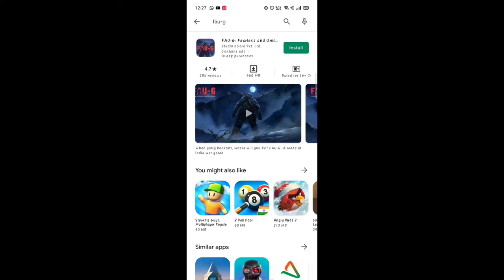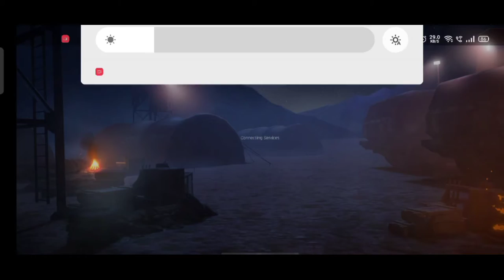Fau-g First look | Gameplay + Trailer | Fau-g Mobile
HAPPY REPUBLIC DAY TO YOU ALL🇮🇳🇮🇳

If you like then Plzz do

Daily New video uploaded 😍